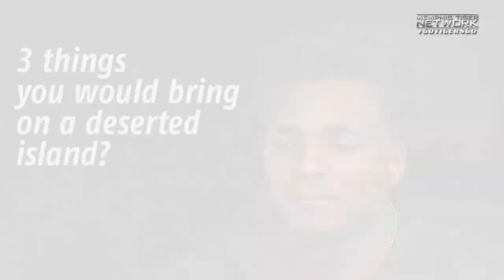Memphis Basketball: Get to know Victor Enoh